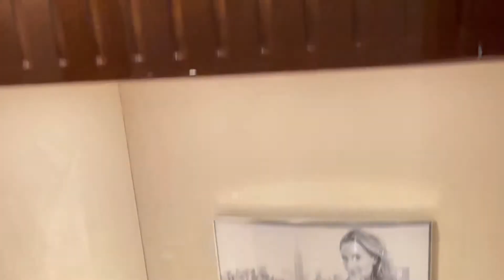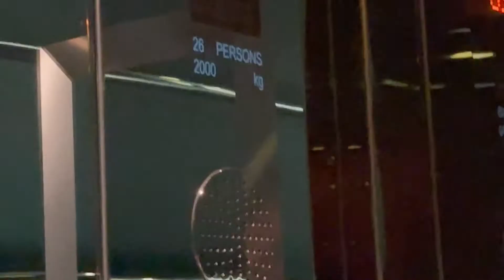Inside The Burj Al Arab Dubai’s 7 Star Hotel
I love to making videos about my Lifestyle.Traveling.making food.
I love to cooking. Etc Whatever I could Catch on my camera.
I love to vlog my full life BCZ video can save my good memories.
In shaa allah one day I will Archives My
Dream (1M SUB)

Musician: @iksonmusic